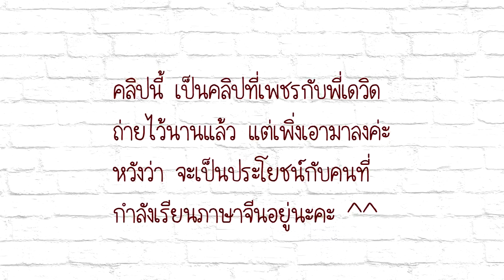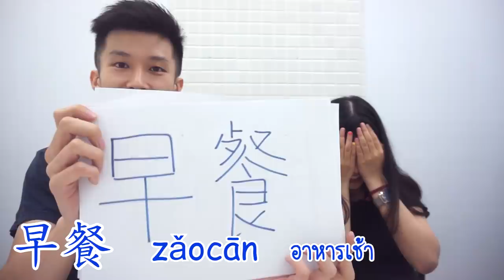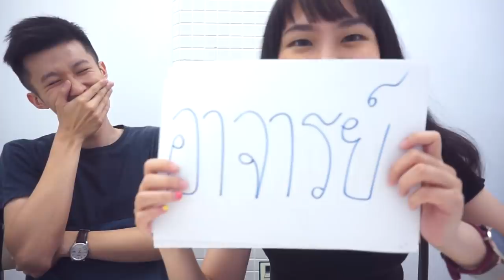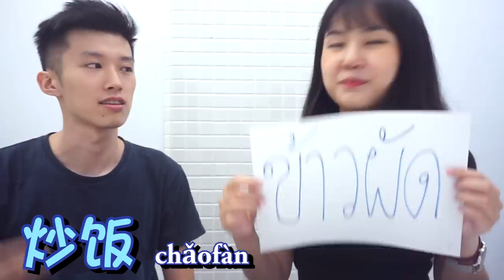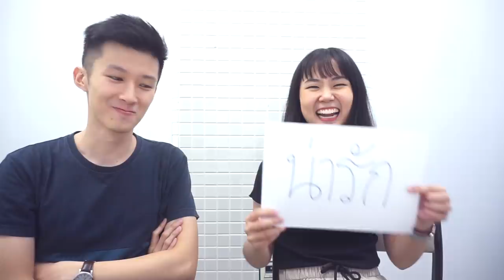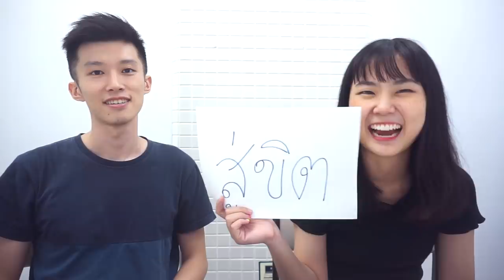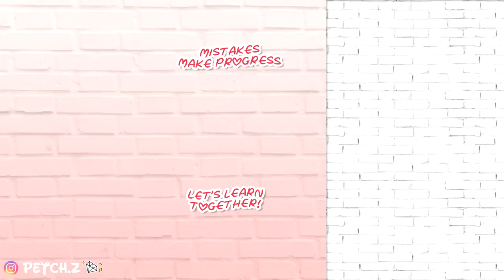ใบ้คำกับพี่เดวิด ภาษาจีน VS ภาษาไทย ใครจะแพ้ ใครจะชนะ ?! | PetchZ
คลิปนี้เพชรถ่ายกับพี่เดวิดไว้นานมากๆแล้ว
แต่เพชรคิดว่า มันน่าจะเป็นคลิปที่มีประโยชน์กับหลายๆคนที่กำลังเรียนภาษาจีนอยู่
เพชรเลยเอามาอัพโหลดอีกครั้งค่ะ หวังว่า ทุกคนจะสนุกไปกับวิดีโอนี้น้า